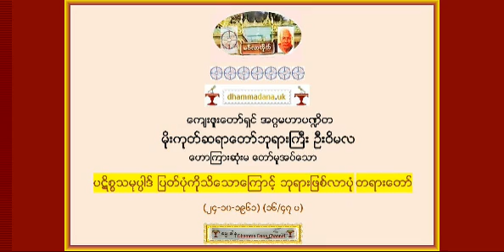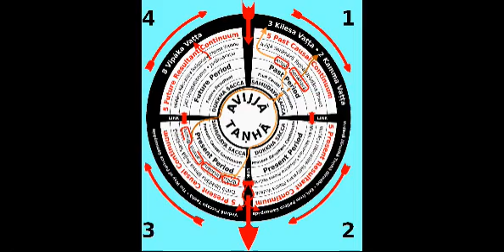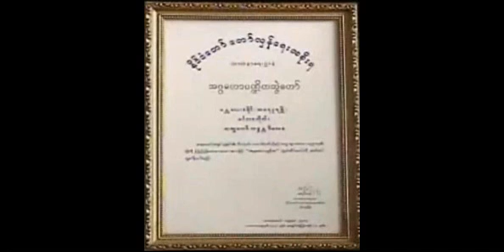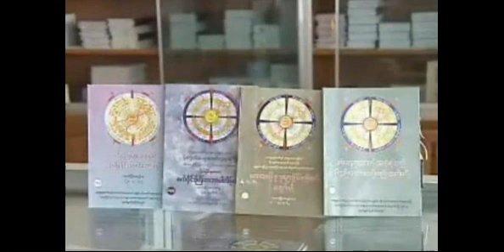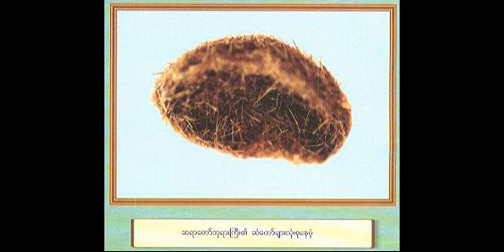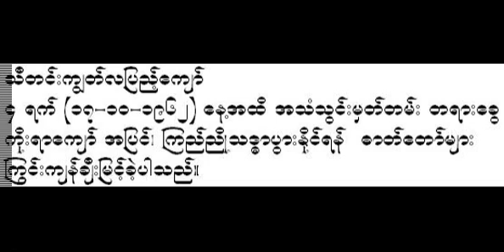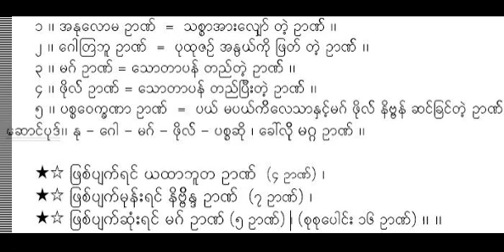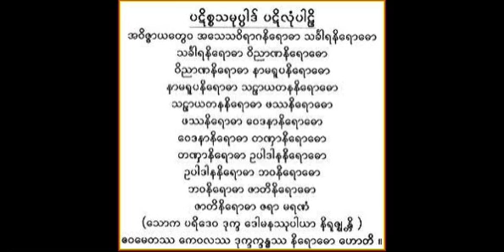ပဋိစၥသမုပၸါဒ္ ျပတ္ပံုကိုသိေသာေၾကာင့္ ဘုရားျဖစ္လာပံု (၁၆/၄၇ ပ) * မိုးကုတ္ဆရာေတာ္ ဘုရားႀကီး ဦးဝိမလ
ပဋိစၥသမုပၸါဒ္ ျပတ္ပံုကိုသိေသာေၾကာင့္ ဘုရားျဖစ္လာပံု တရားေတာ္
(၂၄-၁၀-၁၉၆၁) (၁၆/၄၇ ပ) - မိုးကုတ္ဆရာေတာ္ ဘုရားႀကီး ဦးဝိမလ - အဂၢမဟာပ႑ိတ။ Mogok Sayadaw gyi U Vimala. Talk NEXT day နိဗၺာန္ခရီးမေ၀းအနီးေလးတရားေတာ္